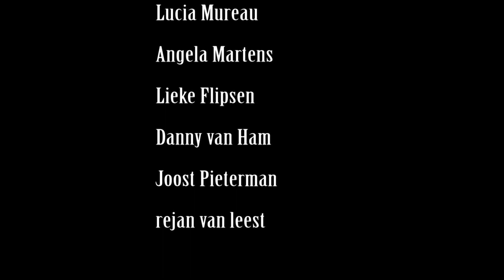Carnaval 2012- deel4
Er werdweer flink feest gevierd tijdens het carnaval in 2012.